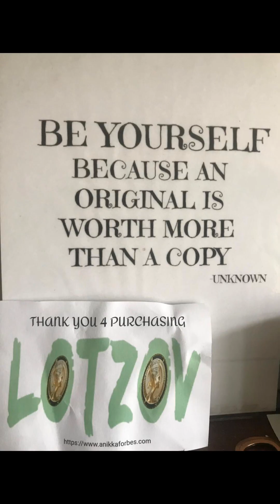07.09.2024 | tb thisisme bodypositivity then now nickydiaries realtalk selflove foryou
Sat 7th Sep '2024